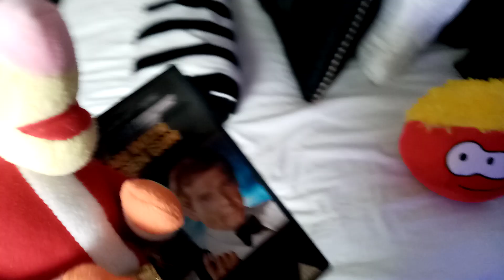Tigger watches the Mgm Dvd 1998 logo